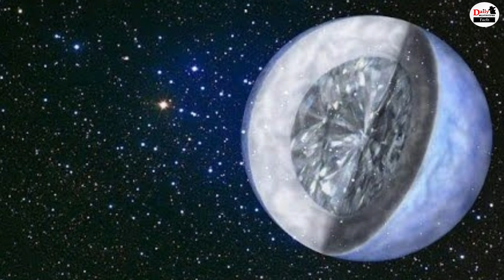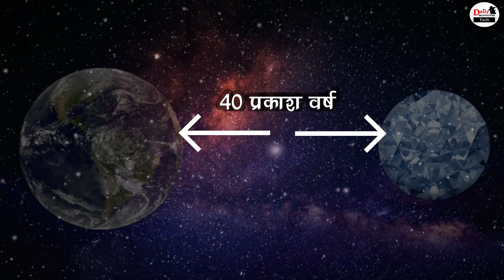Diamond Planet In Space : Space में मौजूद है हीरे से बना ग्रह, पृथ्वी से इतना दूर मौजूद है !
The Mystery Of Diamond Planet | DIAMOND Planet In Universe | Planet Made Of Diamonds | 1 Day Agoplanet That Made Of Diamond Who Revolving Around Carbon Rich Stars | Mystery Latest News And Updates

EDITOR ►Dinesh